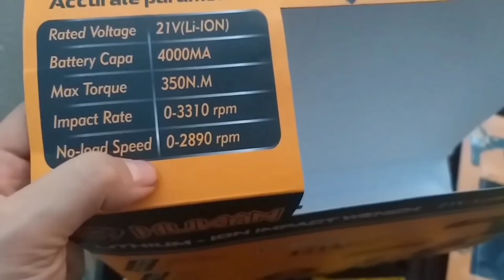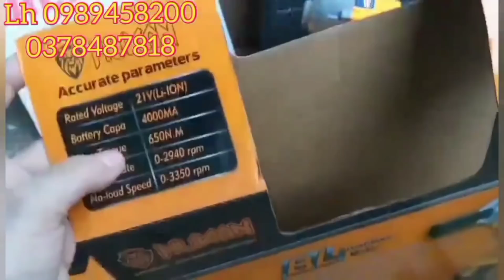🔴 KHOAN PIN BULONG THÁO MỞ ỐC VÍT BULONG SẴN HÀNG NHIỀU LOẠI | GIÁ RẺ .